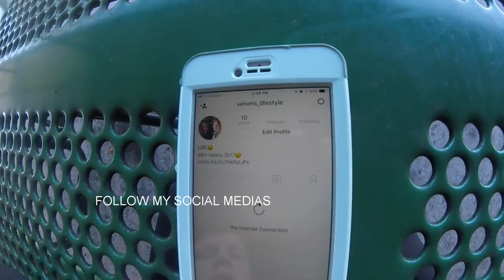BOMBING A HILL IN A GIANT SOCCER BALL